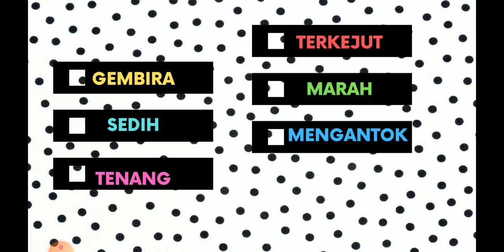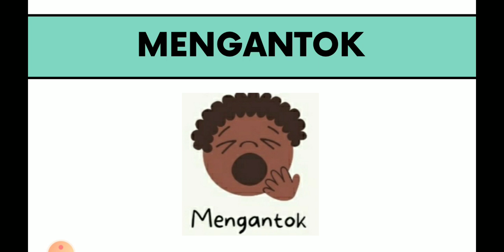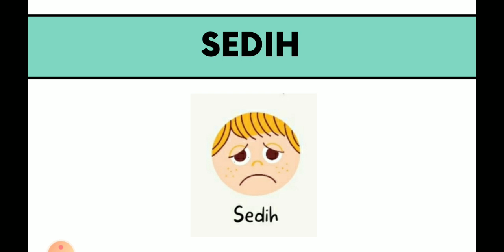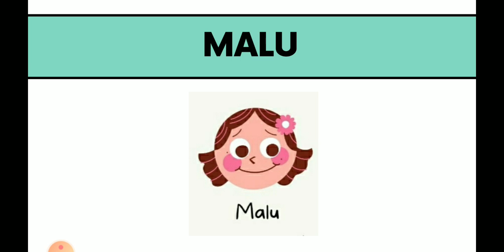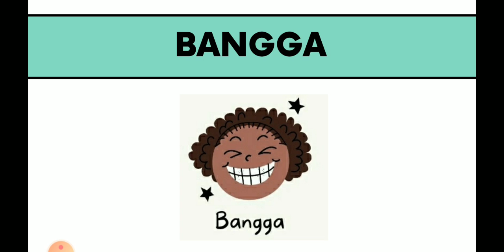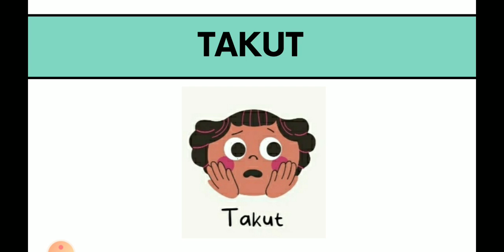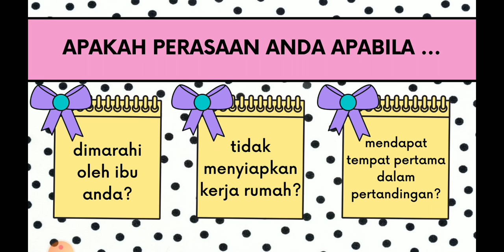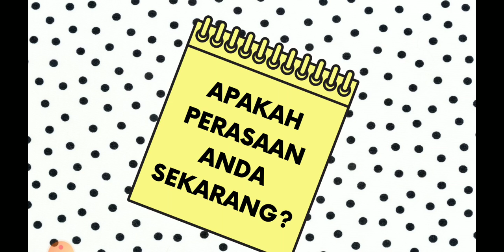Kenali Perasaan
Pengajaran dan Pembelajaran di Rumah (PdPr) Jun 2021 | PPKI SMK Nyalas | Cikgu Siti Aisyah Binti Buhari